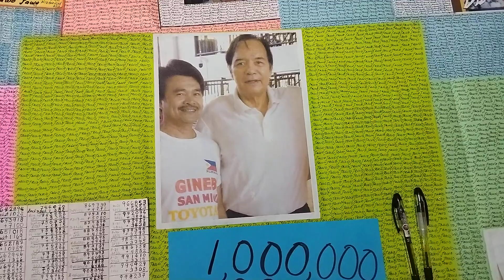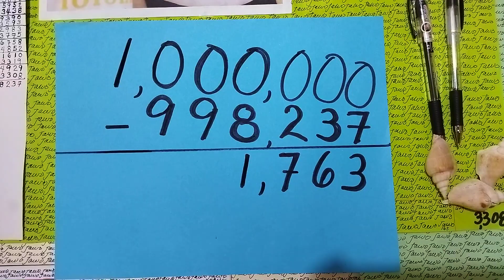Bawat Pangarap ay Matutupad pag iyong pagtiyagaan.1,763 to go for 1 Million's Jawo words Accomplish.